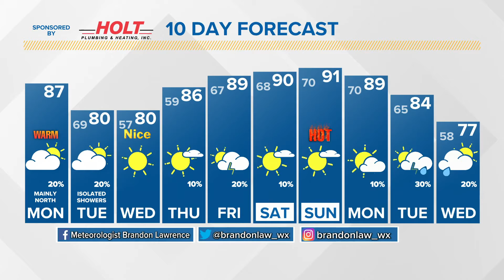Morning Weather Update: Sep. 13, 2021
Warmer weather is expected today with highs in the 80s.